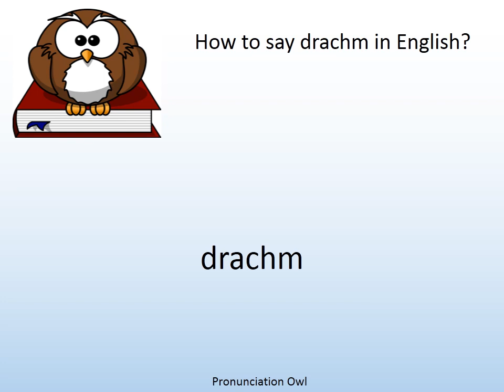How to say drachm in English? - Pronunciation Owl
How to say drachm in English? Learn the pronunciation of drachm!